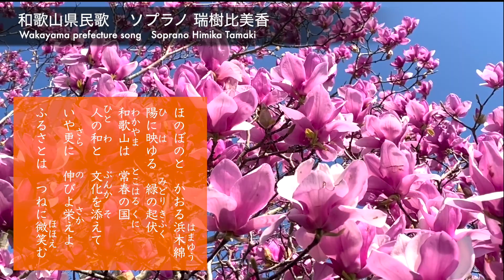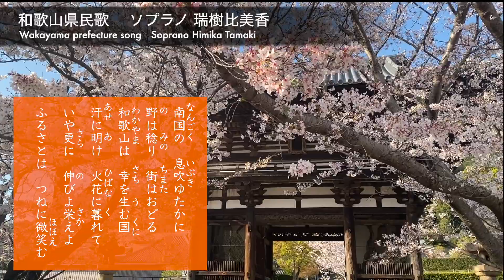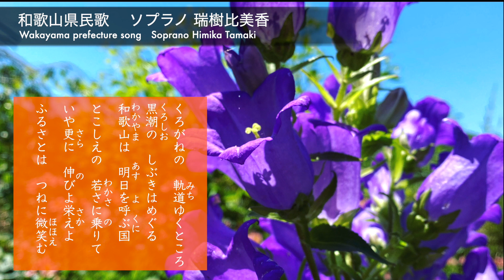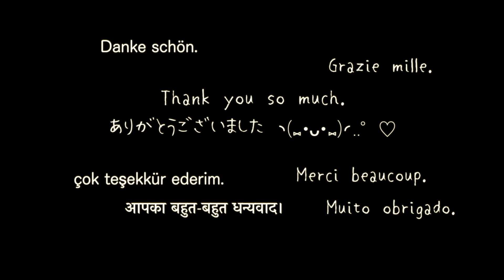和歌山県民歌【歌詞・ふりがな付き】Wakayama prefecture song【ソプラノ歌手瑞樹比美香】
和歌山は平安の時代からの熊野詣、熊野古道・高野山・吉野・大峯を含める「紀伊山地の霊場と参詣道」はいま世界遺産となり、県内には国宝や多くの歴史的建造物、文化財が大切に維持されています。
歴代の紀州藩主は教養の必要性も唱えており、
和歌山の土地の豊かさから生まれた偉人は数知れず。歴史や文化は奥深いものです。

映像に映る自然の景色や風景は自分が撮ったのもです。和歌山はとにかく自然が豊かで、海の幸・山の幸どれも全てが新鮮で瑞々しいです。
わたしの知る和歌山の魅力はまだまだその一端に過ぎません。これからもっともっと知っていきたいです。

この和歌山県民歌は昭和23年(1948)に作詞部門と作曲部門に分かれて一般公募され、歌詞は西川好次郎氏、作曲は該当作がなく選者の山田耕筰氏が担当しています。
なお、作詞部門の選者は新宮市出身の佐藤春夫氏です。

和歌山県民歌
作詞: 西川好次郎　作曲: 山田耕筰
ソプラノ: 瑞樹比美香　ピアノ: 香川紀恵

ほのぼのと　かおる浜木綿
陽に映ゆる　緑の起伏
和歌山は　常春の国
人の和と　文化を添えて
いや更に　伸びよ栄えよ
ふるさとは　つねに微笑む

南国の　息吹ゆたかに
野は稔り　街はおどる
和歌山は　幸を生む国
汗に明け　火花に暮れて

くろがねの　軌道ゆくところ
黒潮の　しぶきはめぐる
和歌山は　明日を呼ぶ国
とこしえの　若さに乗りて

♢2022年春よりテレビ和歌山『澤和樹ふるさと心のうた』にてコーラスメンバーとしてレギュラー出演中
2023年お正月特番放送2023年1月1日午後2時〜3時 (テレビ和歌山 5ch.)
2023年春より２シーズンスタート

♢演奏のご依頼はこちらまで

その他にも童謡や唱歌をうたっています♪下のリストをご覧ください。

グッドボタン励みになります。

瑞樹比美香（ソプラノ:たまき ひみか）
15歳からオペラをSergio Sossi 、声楽をTomiko Sossi に学び、イタリア、スロヴェニア各地の歌劇場で歌劇『フィガロの結婚』、『コジ・ファン・トゥッテ』、『セビリアの理髪師』、『蝶々夫人』に出演。
ウィーン音楽院独唱科、2006年、2007年にミレッラ・フレーニマスタークラスに参加。大正大学を経てミュンヘン大学で仏教音楽を研究。ドイツミュンヘン市庁舎、英国庭園、植物園にて演奏。比叡山延暦寺恵光院、和歌山長保寺、長野善光寺、信濃国分寺など寺社仏閣でのコンサートに出演。オペラだけではなく、日本歌曲や童謡にも力を入れている。
最近では和歌山県民文化会館、和歌山城ホールでのソリスト、和歌山城天守閣においてソロリサイタル、ベルリンフィルハーモニーホールにてDeutsche Oper Berlin オーケストラと共演をしている。

第44回和歌山県新人演奏会出演
第76回TIAA全日本クラシック音楽コンサート審査員賞受賞

毎年開催の国宝長保寺での奉納演奏「十夜会御霊屋コンサート」主宰。
◇十夜会奉納演奏「お寺でクラシック♪御霊屋コンサート」

●演奏にもボディメイク〜エレガント女豹ボディメイク講師

●紀州徳川の音楽図書館《南葵音楽文庫》サポーター

Himika Tamaki (Soprano)
From the age of 15, studied opera with Sergio Sossi and vocal music with Tomiko Sossi. Performed operas The Marriage of Figaro, Cosi fan tutte, The Barber of Seville, and Madame Butterfly at opera houses in Italy and Slovenia.

Studied solo at the Vienna Conservatory and participated in the Mirella Freni masterclass in 2006 and 2007. After studying at Taisho University, studied Buddhist music at the University of Munich. Performed at the City Hall in Munich, Germany, the English Garden and the Botanical Garden. Appeared in concerts at temples and shrines such as Hieizan Enryakuji Ekōin Temple, Wakayama Chōhōji Temple, Nagano Zenkōji Temple, and Shinano Kokubunji Temple. In addition to opera, also focuses on Japanese songs and nursery rhymes.

The TIAA All Japan Classical Music Concert Jury Award. Presides over the “Otamaya Concert”, a votive performance held annually at Choho-ji Temple, a national treasure. Kishu Tokugawa Music Library "Nanki Music Library" Supporter.